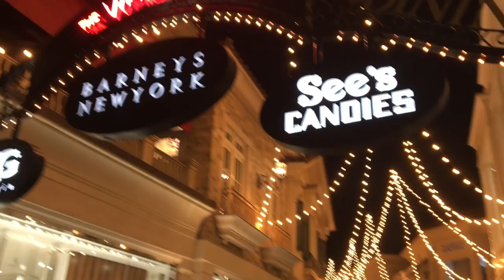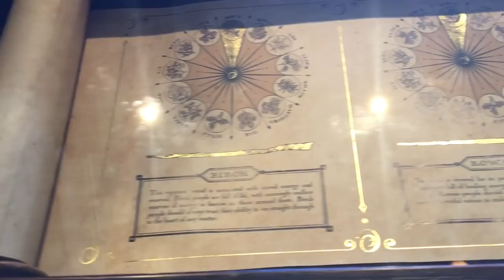ASMR - MY TRIP TO LA AND HARRY POTTER WORLD ✨ HP Haul and Clips From My Trip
Telling you about my recent trip and showing you some things I got there :) Whispering, box tapping, book sounds, clothes scratching